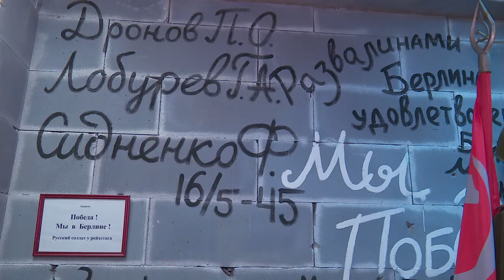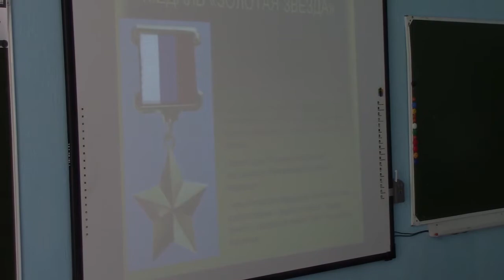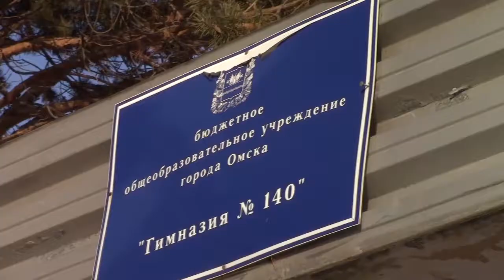Память о героях